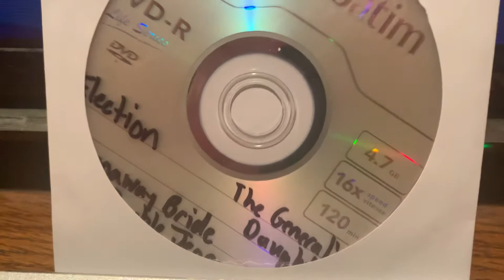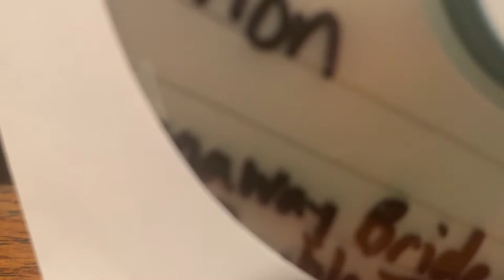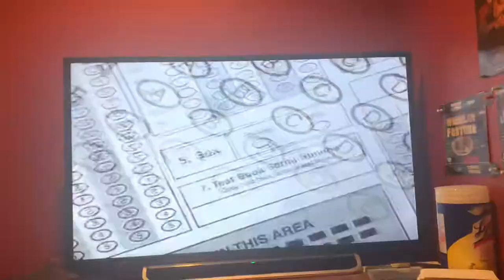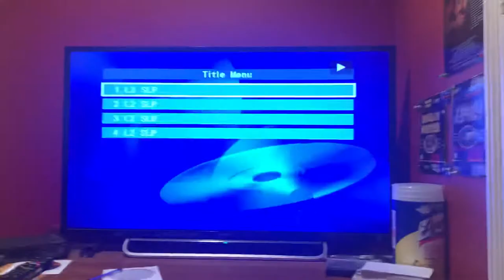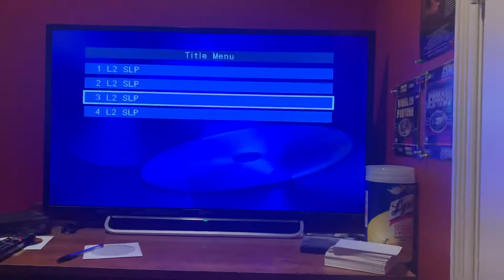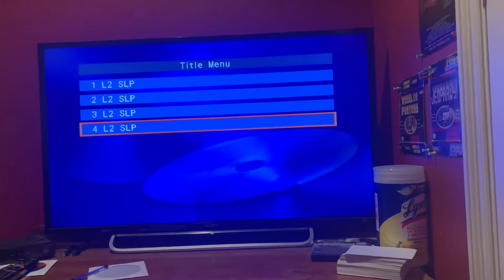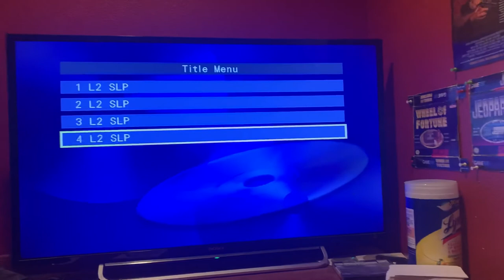My Paramount Movie Collections (Part 14)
Here is the next part, in which 4 more movies will be shown, and they are Election, The General’s Daughter, Runaway Bride, and Double Jeopardy. Part 15 will be up next.